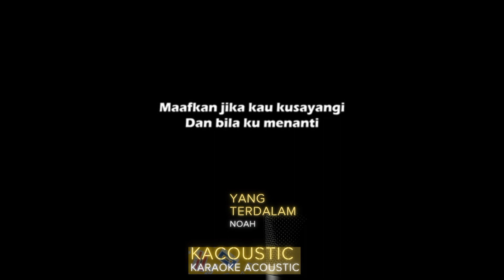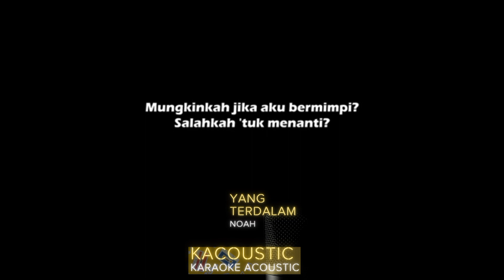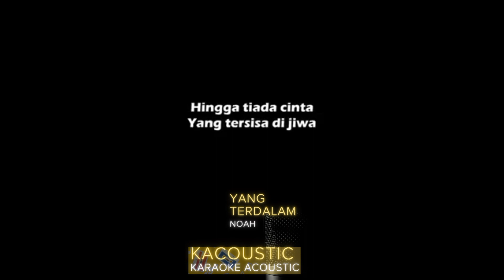Yang Terdalam (Akustik Karaoke) - Noah